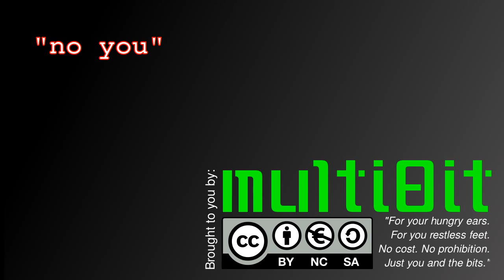multi8it - No You (Made with MilkyTracker)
A track made in MilkyTracker. More tutorials are coming soon!

Legal: This song and video is released under the CC BY-NC-SA 3.0 license, which means you're free to download, redistribute and remix or what ever, as long as you give credit and don't use it for commercial purposes. Finally, if you do use this work in your own work, the license states that you should share it under the same license.